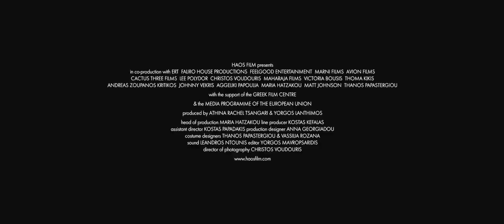Alps official trailer - in cinemas & Curzon on Demand from 9 November 2012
Yorgos Lanthimos's eagerly awaited follow-up to the Oscar nominated Dogtooth is another weird and wonderful exploration of human psychology. A nurse, a paramedic, a gymnast and her coach have formed a service for hire. They stand in for dead people by appointment, hired by the relatives, friends or colleagues of the deceased. The company is called Alps, lead by the demanding disciplinarian Mount Blanc. However Mount Rose, the nurse, fails to live up to his exacting standards and her behaviour with clients becomes increasingly erratic. Serving up another cocktail of black humour, unsettling drama and delicious ambiguity, Lanthimos confirms himself as one of the most exciting emerging directors in world cinema.